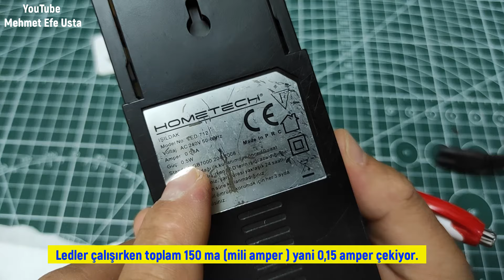BOZUK IŞIKDAKLARINIZI ATMAYIN! LİTYUM PİLLİ IŞILDAK, ŞARJLI IŞILDAK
Bu videomuzda BOZUK IŞIKDAKLARINIZI ATMAYIN! LİTYUM PİLLİ IŞILDAK, ŞARJLI IŞILDAK yapımını anlattık.

       Merhaba ben Mehmet Efe Usta. Kanalımda tamirat, tadilat, elektrik, teknoloji, elektronik, hobi, kendin yap, DIY, kendin yap aktiviteleri, eğitim, icat, dekorasyon ve daha bir çok konuda videolar çekiyorum.